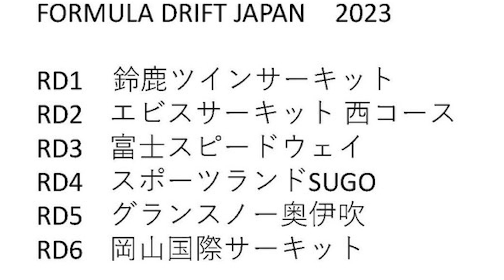【5分間ルール】追走でクラッシュ‼️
フォーミュラドリフト Round 1 鈴鹿ツインサーキット#4